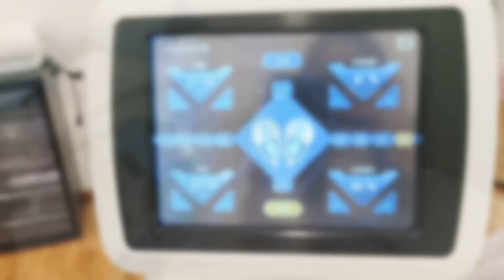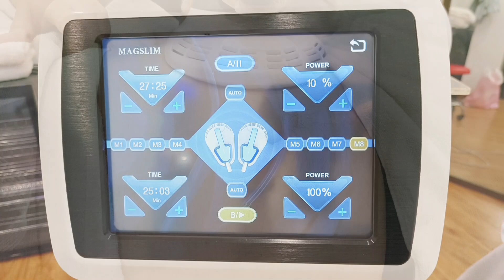Powerful Non-surgical Ems Sculpting Machine For Brazilian Butt Lift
Magslim is based on high-intensity focused electromagnetic energy. A single Magslim session causes thousands of powerful muscle contractions which are extremely important in improving the tone and strength of your muscles.